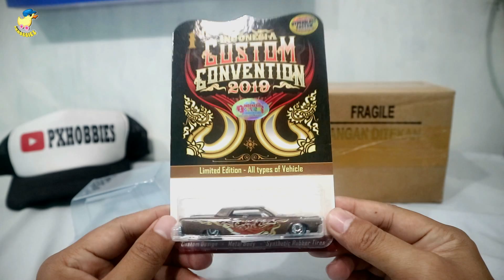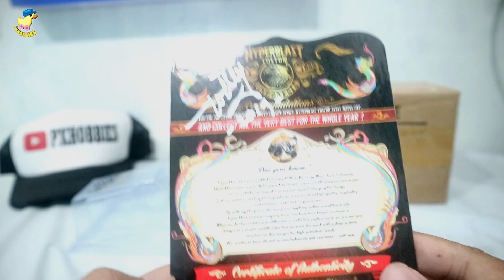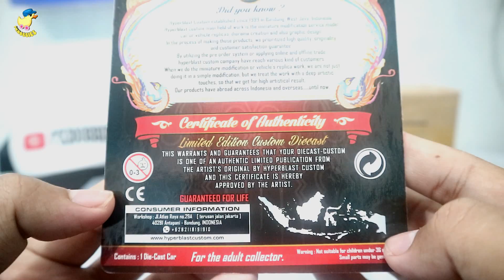UNBOXING DIECAST: INDONESIA CUSTOM CONVENTION & HOTWHEELS COLLECTOR EDITION 2018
Halo Omers,  ketemu lagi,

Kali ini saya mau unboxing Diecast merk Hotwheels yang sangat spesial, yaitu Event Car First Indonesia Custom Convention Lincoln Continental dan CHevy Bell Air Gasser Hotwheels Collector Edition / Mail In 2018.

First Indonesia Custom Convention ini bakal diadakan di Surabaya pada tanggal 22, 23, dan 24 Februari 2019.

Di video ini juga ada penampakkan Hotwheels Collector Edition 2018 Custom GMC Panel Van, dan Volkswagen Drug Truck.

Nah langsung saja simak video ini sampai selese ya Omers.

Bisikin dong..